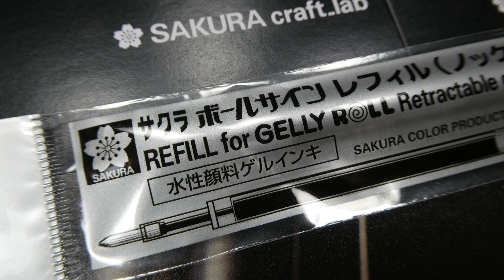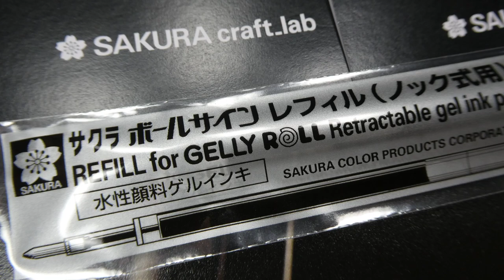25BL#インキAKURAcraft_lab003の黒色は染料の感じがなくカーボンブラックを三本ロールで練り上げた極黒より黒々した印象の無彩色でサクラクレパスのグロッソリフィルを使う1f12s 1th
25BL-SAKURA UNI malt 1f12s 1th

25BL#サクラクレパスSAKURAcraft_lab003を使い始めてインキの黒色隠蔽力や耐水耐油退色性ブラック色は濃くてボールペンのインクでもN10マンセル値一番の黒だ

19BL#インキの耐候性サクラクレパスSAKURAcraft_labのボールペンの隠蔽力ボールペンインクのブラックは黒々して万年筆のインキ色に負けていない

1.ここまで使えるとは??!! やっぱり黒でも極黒を使ってみる-万年筆でも**は何年でも乾かない-ほぼいつでも使える-だから、**に極黒インクのブラックを使ってみる
2.ケント紙に字を書いて、接写する
3.・・やっぱり、サクラクラフトラボ---太いインクの筆跡---使えるんじゃない!!
4.うっそぉ〜!! 70度のお湯でも・・にじまない!!大丈夫!!使えるじゃん!!
5.標本類とかホルマリン漬け、溶液標本を作っていた時、「これは特殊な紙で、にじまない-耐水-耐薬品性の筆記具・・使っていた」

6.サクラクラフトラボ　003・・・立派に使えるじゃん!! 紙もインクもホントか!!

15BLまさかここまであり??!!にじまない,水に溶けない,70度温水でも,耐薬品性はエポキシ主剤,高温反応の硬化剤,GM-9006限定企画品でOKバッチリ!!インク色レッドもOK!!サクラクラフトラボ003

*** ボールペンで・あり?? ** 水に溶けない にじまない ***
*** え〜っ!!・・耐水,耐油,耐熱,こんなって,水に溶けない,にじまない,とっておきの#濃い黒さ#,普段使いの#ボールペンで・・あり??サクラクラフトラボ003 SAKURA craft lab#003 ***

13BL限定企画品を水,主剤のみ,硬化剤のみに浸けても-溶けないか?70度の加熱状態でポールペン書き,使用する紙は、特別の専用紙では無くても指定の紙とインクは大丈夫?確認OK??

11BL限定企画品で!!リフリクター,フレネルレンズ,従来のプロト製作とは違うとか***でもないとか!!耐久性-耐候性-透明耐熱-屋外暴露---GM-9006,お遊びが止まらない!!R-21クリアーレッド

4BL限定企画品GM-9006・ステップキュア温度70℃で予備加熱硬化-100-140℃-加熱硬化,無色透明,耐熱,特定用途,耐候性,黄ばみ,屋外暴露は!!R-21クリアーレッド

BlennyMOV-140 サクラクラフトラボ003 SAKURA craft lab 003 真鍮 アルミ ブラス Brass におい 異臭 臭み マスキングテープ ゴールド シルバー ボールペン ゲルインク 再生リスト

1
無変色タイプ高透明エポキシ・・お遊びに夢中!!--試作中